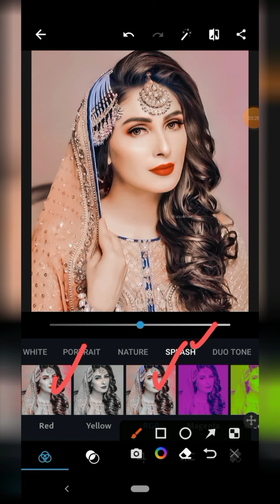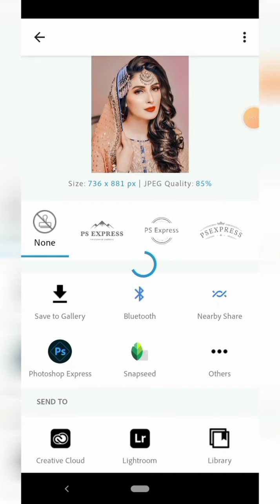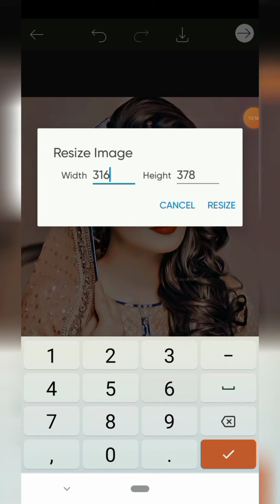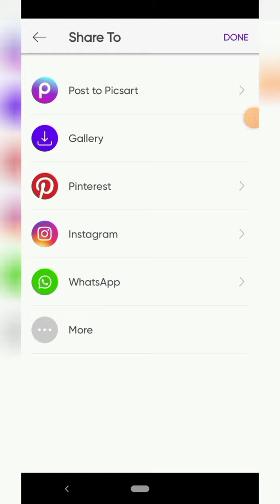how to make picture effect by Photoshop express RR Khan Editix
Assalam o alaikum views kesy Hain ap sub AJ hum picture kesy edit krty ha ya sekhye ga Photoshop express sy

app link